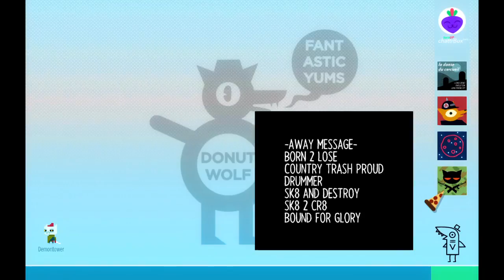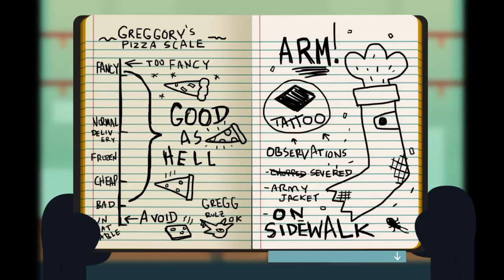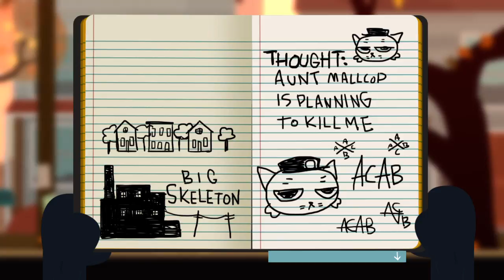Night in the Woods #4 - Party like there's no tomorrow [ENG]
VOD from my stream 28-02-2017.